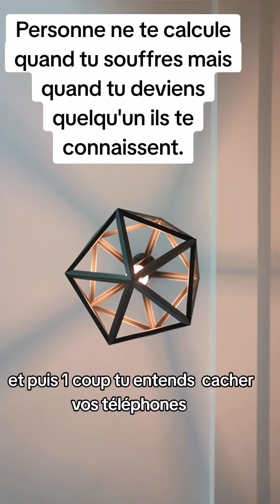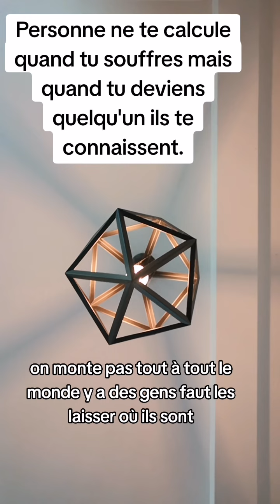Le pauvre à toujours tort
Quand tu souffres personne ne te connais mais quand tu commences à devenir quelqu'un tout le monde sait qui tu es.